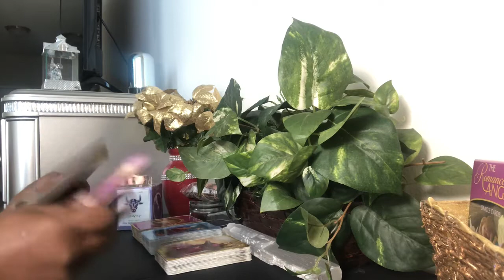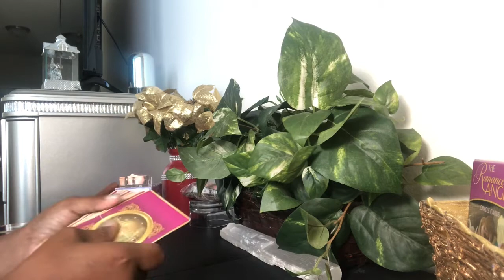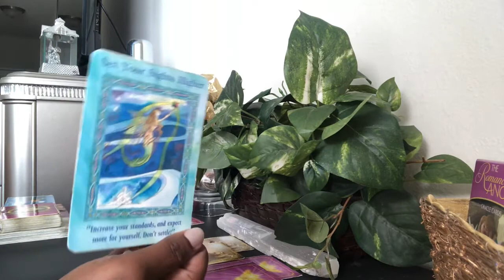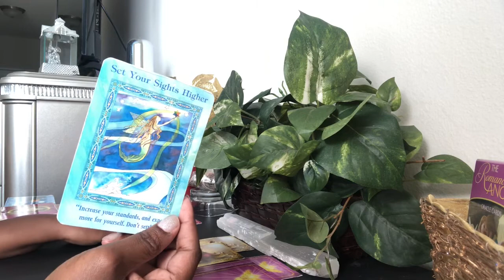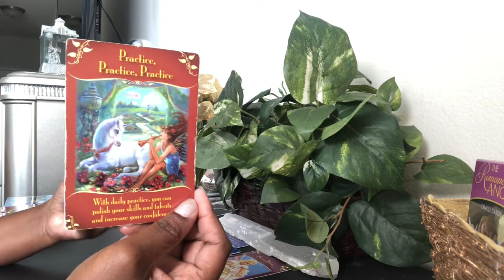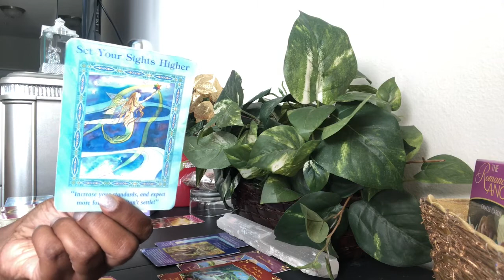Leo You MUST Forgive And Learn From That Past Mistake! - Full Moon MINI Reading - October 2020